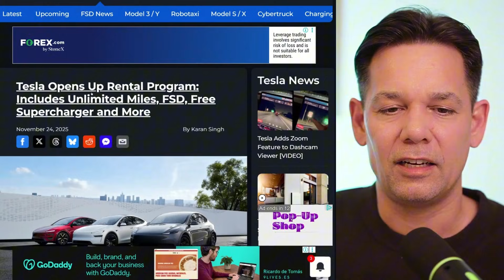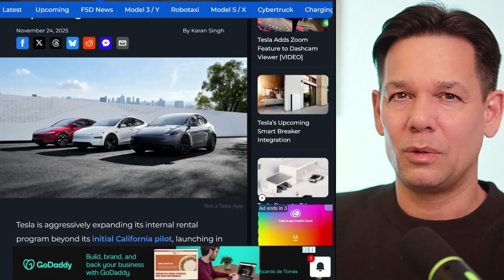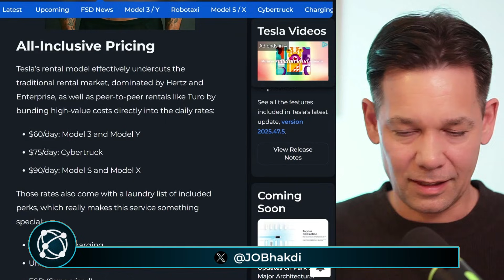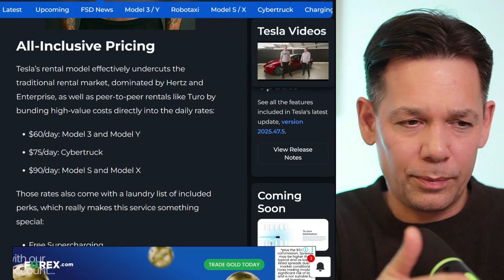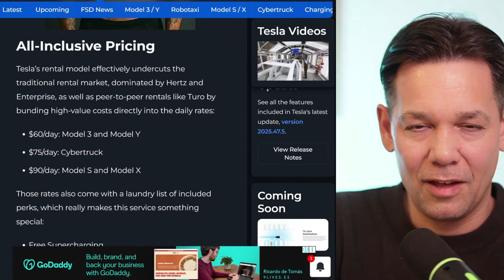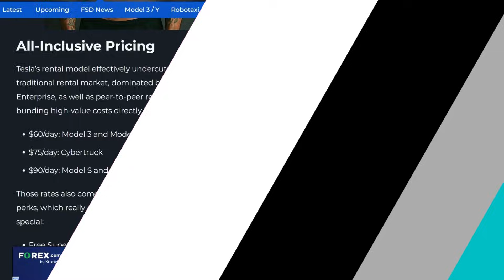Tesla’s SECRET Robotaxi Plan That Changes Transportation For EVERYONE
Where the Future HAPPENS.
The world's largest community of Reality Engineers. The most active $TSLA and AGI stock community. Over $3 Billion under self-management. Robots, Civilization, Community.

Learn how to thrive in the Age of AGI. Engineer Reality. Build the Future. Understand the Universe.